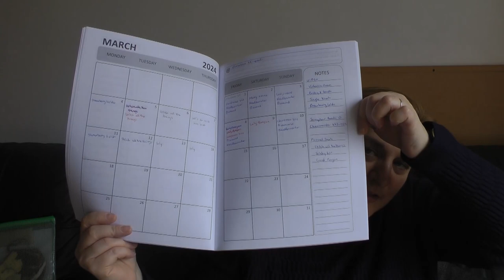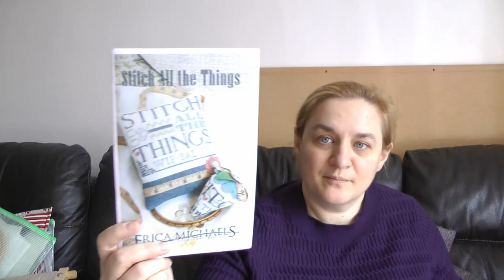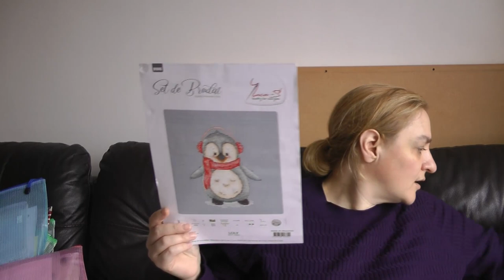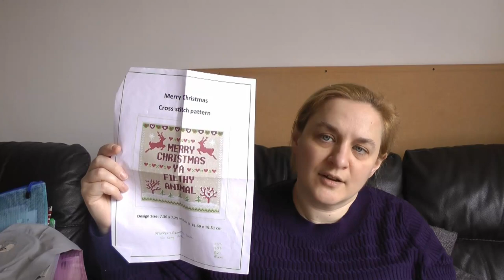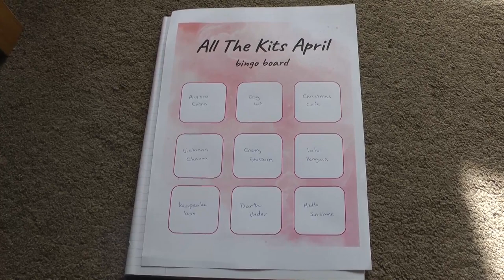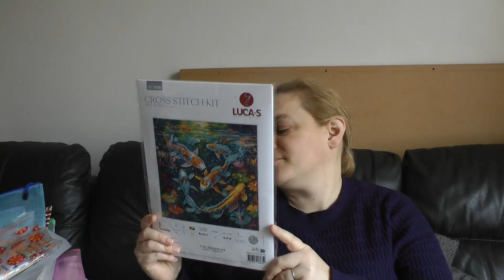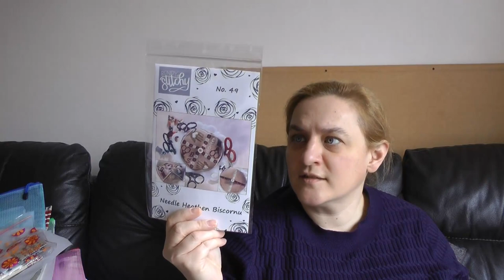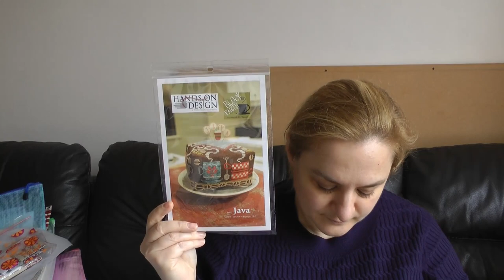Flosstube 38 – The one with the March Madness and the Nashville 2024 haul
Welcome to my Flosstube channel today I have a new starts and WIPs. Plus talk about my brackets for March Madness 2024 see Instagram for final voting.

SAL Queens is a Facebook group run by Jo and Emma

Flosstubers mentioned
Jo - @BelushiStitches
Emma - @EmmaXstitching
Maggie - @kitschywips
Amy - @Fibreartsamy
Teresea - @TeresaLittleStitcher
Lizzy - @thismrsfisher_stitches
Lindsi - @blushingpinkstitches

Finished Objects (FOs)
None

Birthstone Series: Diamond (April) – Northern Needlework Expressions

Home of a needleworker (too) – Little House Needleworks

SCS (Steel City Stitchers) March Madness 2024
My Christmas List – Silver Creek Sampler

Merry Xmas you filthy animal – So easy patterns (Etsy)

The Lion, the witch and the wardrobe – Stitching Book Club – Sapphire Mountain Handcrafts (no longer available)

Strawberry Fields Forever (stitchbeatleswithmarie) – Blackbird designs

Let’s do what we love – Jeanette Douglas

Periwinkle Box (The keepsake collection) – The Nutmeg Company (kit)

New starts
Stitch all the things – Erica Michaels Designs

Keepsake

Loly – Luca-s (kit)

Chatelaine shout out
Evening in the park – Chatelaine Designs

Plans
324 – Works by ABC – Arlene Cohen – Flosstube 90
Blushing Pink Stitches – Flosstube extra – All the kits April Annoucement

Shops mentioned
Peakside needlecrafts, UK – peaksideneedleworks.co.uk

Michelle Bendy – Flosstube 332 – 2024 Market releases

Other Shops
Florashell Needle Crafts, UK – Florashell.com

Poppy Patch – Cottage Garden Threads (CGT)